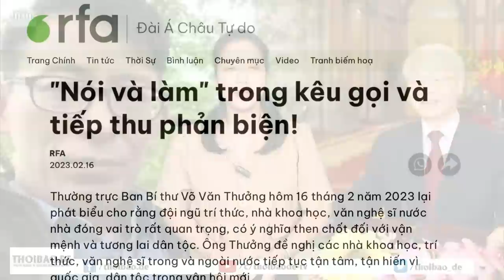Võ Văn Thưởng "khai đao" phản biện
Mới đây, Thường trực Ban Bí thư Võ Văn Thưởng đề nghị tôn trọng và có cơ chế phù hợp để nâng cao chất lượng hoạt động tư vấn, phản biện của chuyên gia, đội ngũ trí thức, nhà khoa học, văn nghệ sĩ đối với những vấn đề của đất nước. Nhưng trên thực tế, những trí thức phản biện đều bị bóc lịch với những điều khoản mơ hồ.